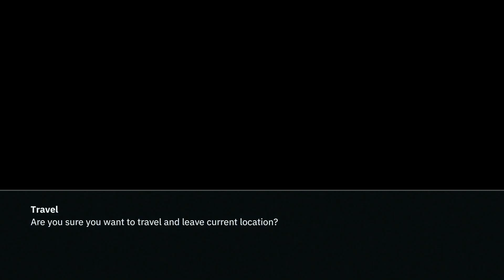WOLFENSTEIN YOUNGBLOOD Walkthrough Gameplay Part 5 - PENDA (FULL GAME)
Wolfenstein Youngblood Walkthrough Gameplay Part 5 includes a Review and Campaign Mission 5 of this Wolfenstein Youngblood Walkthrough for PS4 Pro, Xbox One X and PC. My 2019 Wolfenstein Youngblood Gameplay Walkthrough will feature the Full Game. This Wolfenstein Youngblood Gameplay Walkthrough will include a Review, all Campaign Missions, Weapons, Enemies, Bosses, New Gameplay and the Ending of the Single Player. Thanks Bethesda for Wolfenstein Youngblood!